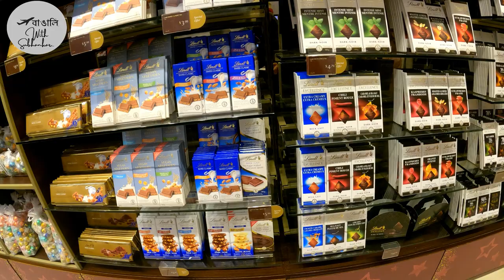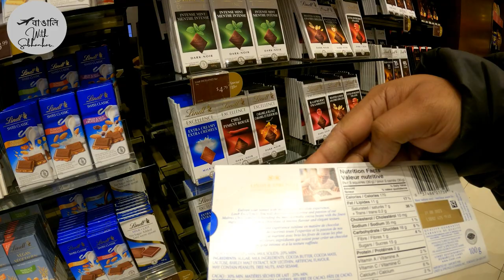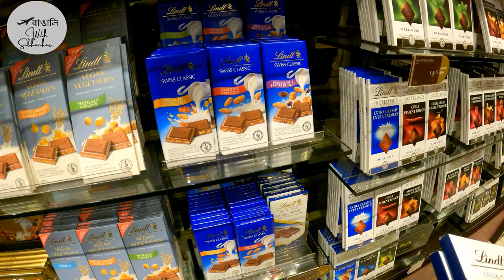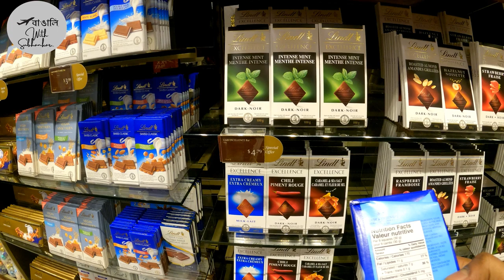Chocolates Shopping Canada 4K HD | Best Chocolate Stores In Toronto | Christmas Gift Canada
For the Best Viewing experience please watch the video on 1080 HD resolution from the settings option below.
Chocolates Shopping Canada 4K HD |  Best Chocolate Stores In Toronto | Christmas Gift Canada | canada christmas chocolate shopping

Hi Friends, It's Another wonderful day here in Toronto, Canada!
The temperature outside is -2 degrees Celcius, what a start to the Canadian chilling winter here.

Today I went for a quick  Chocolates Shopping Canada 4K HD  at the Eaton Centre Toronto, with Black Friday sales on I ran to the Lindt Store to check on their chocolate sale items.  Chocolates are the best gift one can give to anyone on the planet irrespective of age bar.

Let's explore the dream shop of chocolates with me.